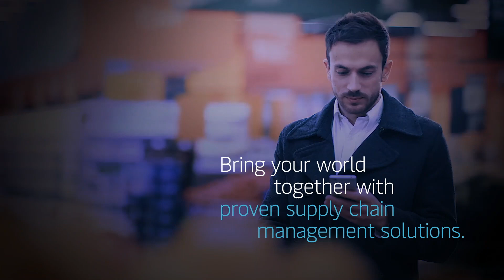Maersk Supply Chain Management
Your supply chain is like no other and can be turned into a competitive advantage. To do this, our proven Supply Chain
Management solutions foster collaboration and continuous improvement across all your logistic partners.